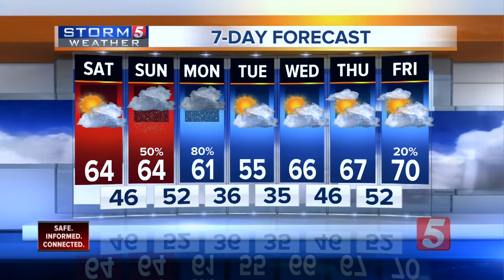NewsChannel 5 Latest Headlines | March 23, 9am